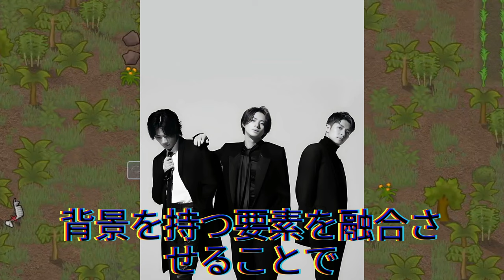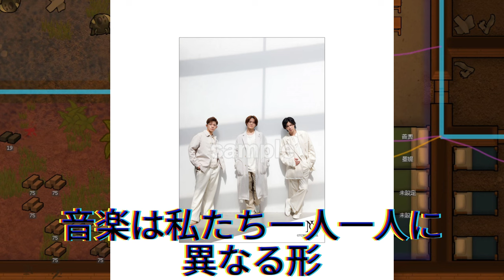【平野紫耀】急上昇！『Bon』がたった1か月で#WPVRチャートで2週連続首位。日本を席巻！Number_iの『Bon』が圧倒的支持を集める理由。